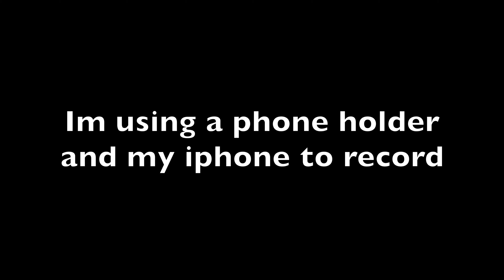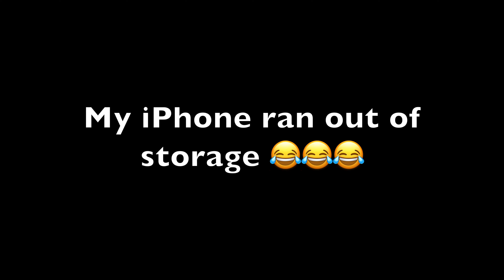Lectric XP Vlog Bike Ride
I attempted to ride out to Georgetown from Adams Morgan. About half a mile to the finish line, out my phone's storage was up 😂😂😂

Accessories
1. Cloud 9 Seat
2. Zoom suspension seat post
3. Vinyl Wrap
4. Vinyl Wrap Kit
5. Biglufu Bike Lock
6. Helmet
7. Handlebar Bikegrips
8. Duck
9. Cleaning kit
10. Torque Wrench
11. Bike Road Kit
12. Airtag
13. Iphone 11 pro
14. Mobile Phone Chest Mount
15. Rubber Thumb Throttle